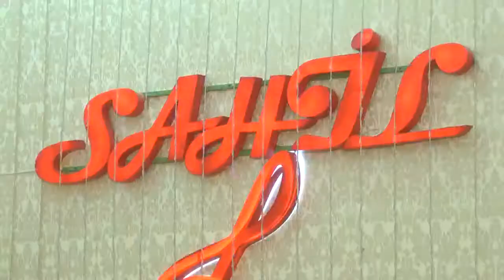Emirmueyyen Lekiliden yeni bir mahni,,ZEMINE, MENIM YARIM,, soz@ mus.Emir Eliyev